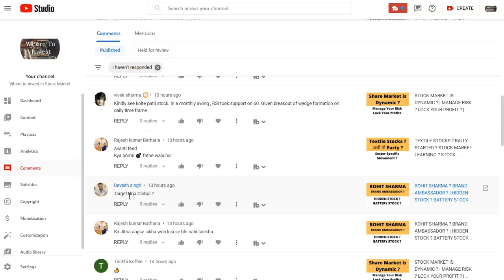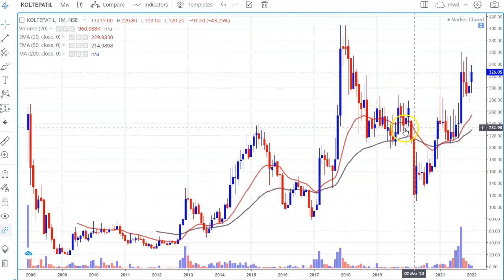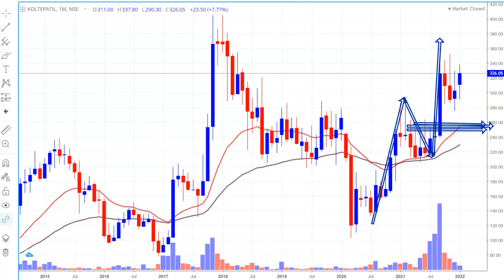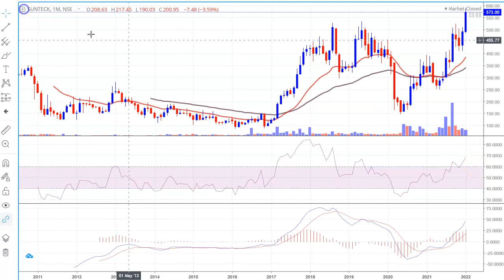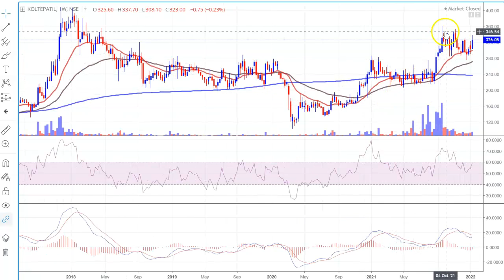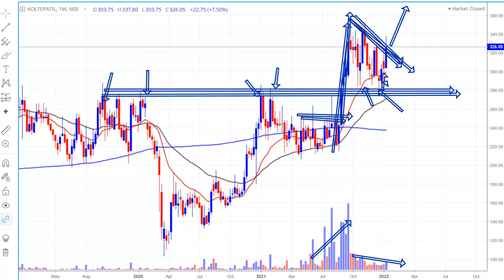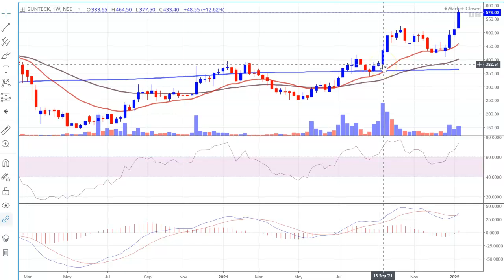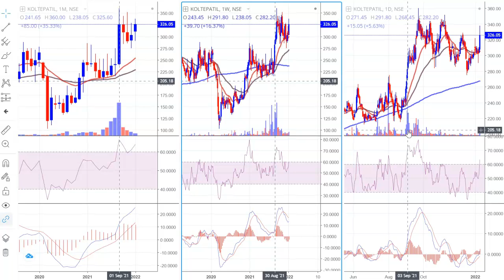TARGET 400 + | TRADING | INVESTMENT | SHARE MARKET | LONG TERM INVESTMENT | STOCKS | SHARES